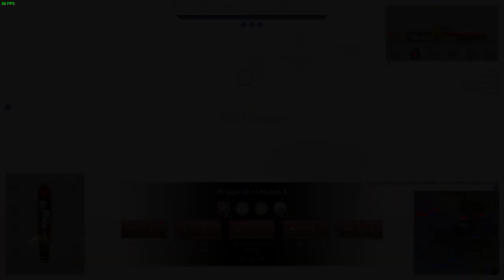Bahía de Oro| Dominación | Batallas Arcade | War Thunder |Gameplay 2023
Estamos jugando con: USSR-Unión Soviética
War Thunder es el juego militar MMO gratuito más completo y multiplataforma dedicado a la aviación, los vehículos blindados y los buques de guerra desde principios del siglo XX hasta las unidades de combate modernas más avanzadas. Únete ahora y participa en grandes batallas en tierra, aire y mar, luchando con millones de jugadores de todo el mundo en un entorno en constante evolución.